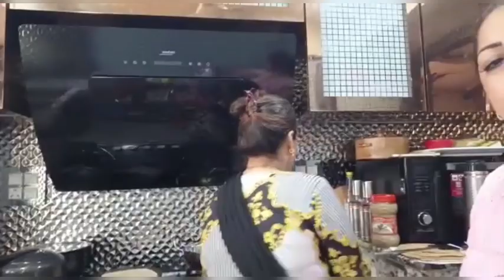Ajmer ka safar 🥰